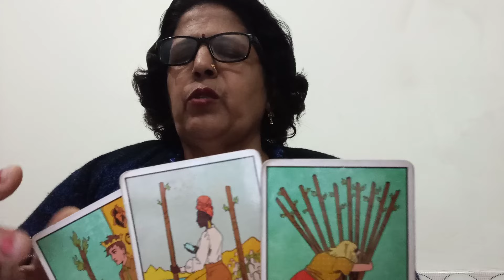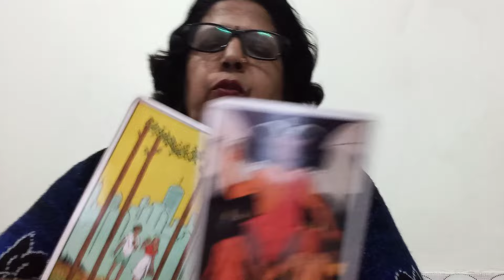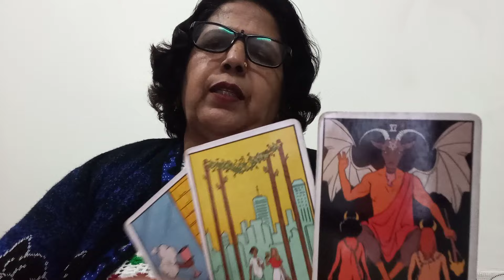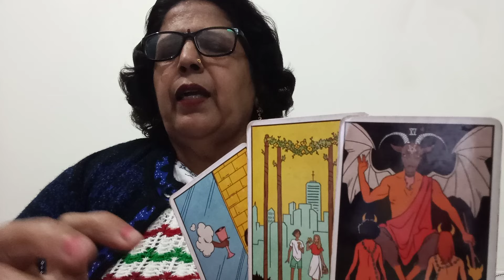ARIES 🐏 MESH, 💞 NO CONTACT /SEPERATION 29 JAN -04 FEB),"CURRENT FEELINGS, ACTION AND GUIDANCE 💕